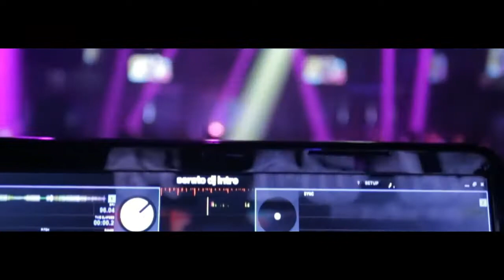The Pier Pattaya Intro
Pattaya's Newest and most exciting Night Club
3 Floors, Thai and international DJ's, Great Events,Amazing lights & Sound, Professional service .